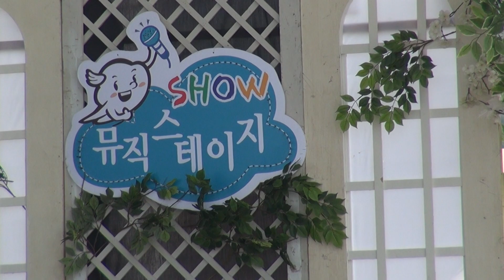현당_사랑이 깊으면+정하나 준것이_실버TV_뮤직스테이지_북한강야외공연장_영상감독 이상웅-2013.06.07.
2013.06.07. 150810. MTS. 가수 현당_사랑이 깊으면+정하나 준것이_실버TV_뮤직스테이지_북한강야외공연장_영상감독 이상웅-leesw.(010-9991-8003)